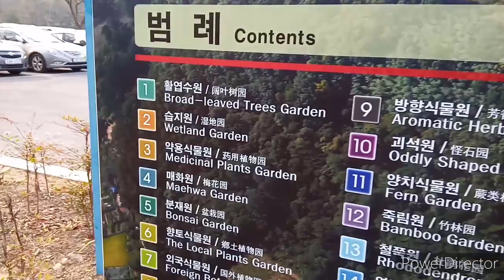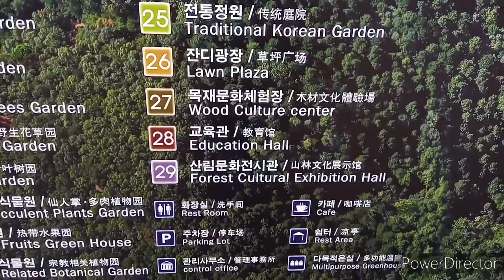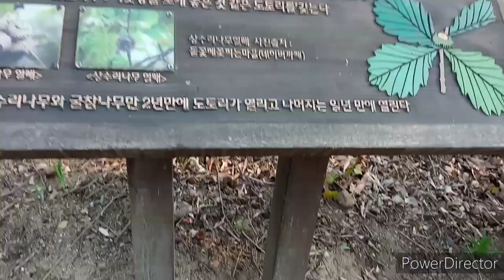Some Sceneries in Sumogwon Daegu City South Korea